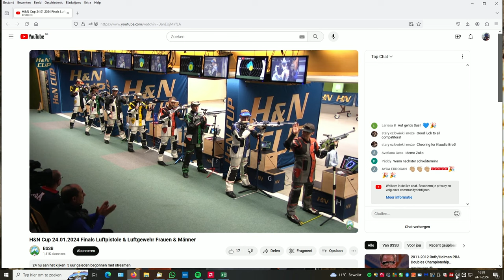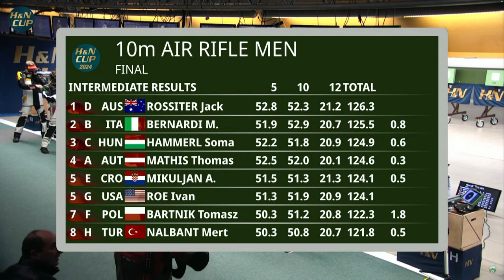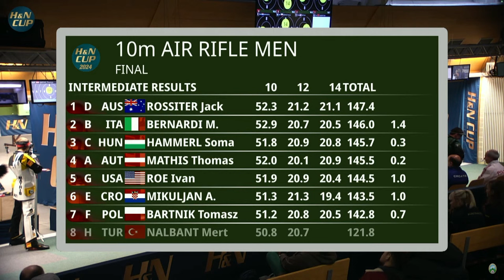H&N Cup Munich final men10 meter air rifle 24 Jan 2024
1 Shootingsport
2 Pesaro Italy (Marche region)
3 Music
4 Radio hobby and repair
5 Mheer (my village) 6 Drone movies (4K)
7 Boats and water sports
8 Mixed
9 Favorites